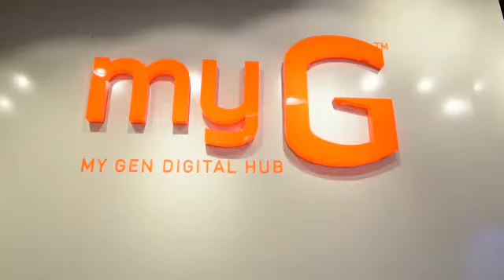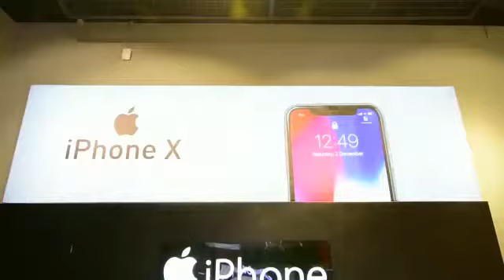India's most beautifully furnished digital store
Welcoming you all to the most beautifully furnished digital store in India - myG! Choosing your desired gadgets at an affordable price would be much more convenient now with myG!